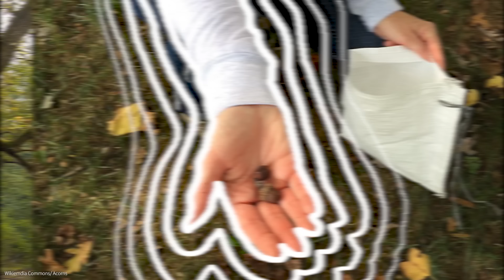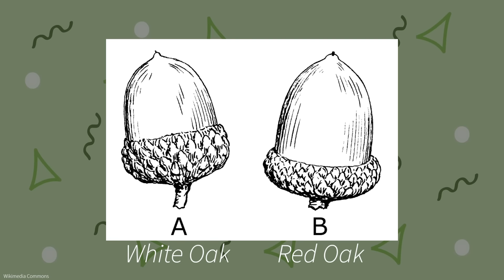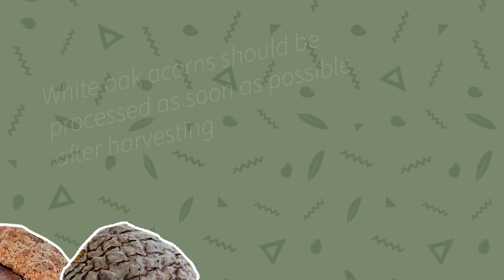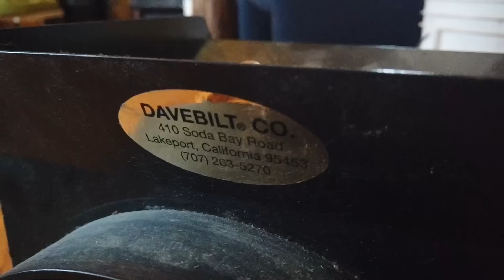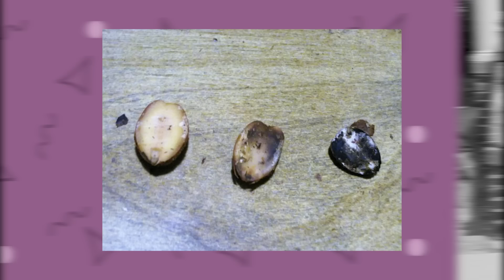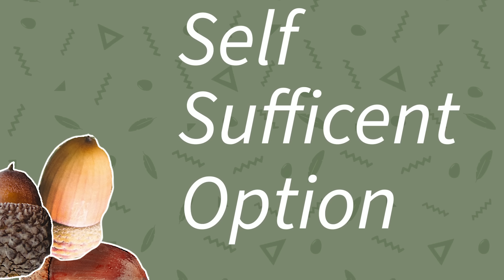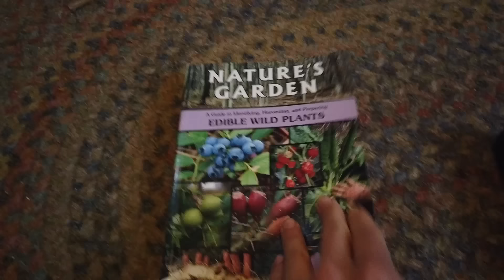Eating ACORNS 🌰: How to Forage, Store, & Cook Acorns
Acorns are a super sustainable source of sustenance that you can forage from the forest to your front yard! In this video, Wren discusses the different types of acorns, how to identify a good nut, foraging tips, processing acorn meat, and how to use your acorns to make DELICIOUS food. Let us know if you have any acorn recipes below!

NOTE: The labels on the oak leaves at 3:57 are swapped- the left leaf is a white oak and the right leaf is a red oak.

0:00 Intro
0:55 Acorns as a food source
2:55 Foraging Acorns
4:15 Good and Bad Nuts
6:15 White Acorns and Red Acorns
7:00 Acorn Weevil Larvae
7:27 Cracking Nuts
8:04 Sorting and Prepping
9:20 Leaching
10:20 Acorn Flour
11:15 Acorn Recipes
13:55 Additional Resources
14:54 Conclusion